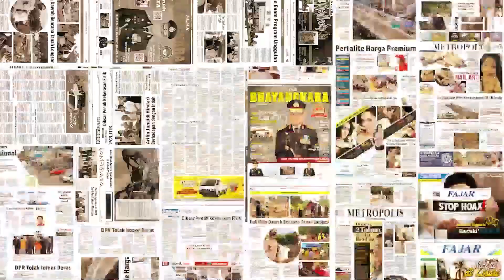BERUBAH DRASTIS! CEWEK INI DI MAKE UP ALA KOREA, HASILNYA... 😍 아름다운